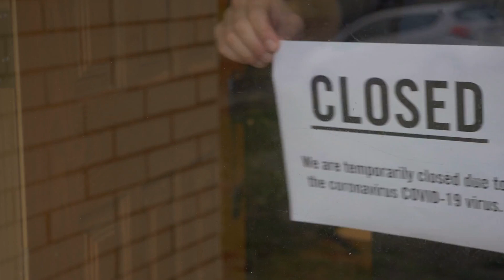City of San Juan - National Day of Prayer 2020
For the past three years, our community has come together to pray, sing, and encourage each other to love one another. This National Day of Prayer will be a little different as we put the health and safety of our residents first, but our faith remains as strong as ever. These last months have taught us that it is important to reach out to loved ones and be grateful for the things we have. We may not be able to come together, but that will not stop us from praying. With the help of modern technology, we ask people of all faiths to join us and help us pray for the nation. May God bless your family today, tomorrow, and always.

Official City Of San Juan Youtube Page.  Municipal Videos, Presentations, PSA's & Slideshows.